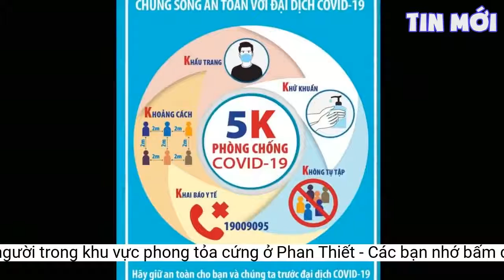Còn tình trạng tập trung đông người trong khu vực phong tỏa cứng ở Phan Thiết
Vẫn còn tình trạng người dân ra đường không có lý do, hàng quán ăn uống vỉa hè phục vụ tại chỗ, tình trạng người dân từ nhà này sang nhà khác trong các khu vực phong tỏa cứng vẫn diễn ra.Ngày 30-9, ông Lê Tuấn Phong, Chủ tịch UBND tỉnh Bình Thuận đã ký văn bản hỏa tốc gửi Sở Y tế và UBND thành phố Phan Thiết.
Yêu cầu Chủ tịch UBND thành phố Phan Thiết chỉ đạo bổ sung ngay lực lượng tăng cường tuần tra, kiểm soát, tuyên truyền, vận động nhắc nhở người dân chấp hành nghiêm các quy định trong phòng, chống dịch và xử lý nghiêm các trường hợp cố tình vi phạm. Cùng với đó phải khẩn trương đánh giá mức độ nguy cơ đối với từng xã, phường, thôn, khu phố để lập kế hoạch xét nghiệm. Công tác xét nghiệm phải thực hiện thần tốc để phát hiện sớm nguồn lây nhằm cách ly, khoanh vùng, dập dịch kịp thời. Từ đó đề xuất, áp dụng biện pháp phòng, chống dịch hợp lý.
Theo báo cáo đánh giá của Sở Y tế, phường Phú Tài vẫn là vùng có nguy cơ cao (vùng cam) và trước đó liên tục là vùng có nguy cơ rất cao (vùng đỏ). Theo chỉ đạo của UBND tỉnh, phường Phú Tài phải xét nghiệm toàn bộ người dân, nhưng theo báo cáo của Trung tâm kiểm soát bệnh tật tỉnh, trong gia đình 11 người bị nhiễm COVID-19 tại phường Phú Tài thì chỉ có 1 người được lấy mẫu xét nghiệm đến 3 lần vào các ngày 20-8, 2-9, 10-9 và 1 người được lấy mẫu xét nghiệm 1 lần vào ngày 10-9. Những người còn lại trong gia đình không được lấy mẫu xét nghiệm trong thời gian phường Phú Tài là vùng đỏ, vùng cam.
Đặc biệt, trong các khu vực phong tỏa cứng, việc thực hiện các biện pháp phòng, chống dịch của người dân còn lơ là, chủ quan, có tình trạng người dân tụ tập đông người, di chuyển từ nhà này sang nhà khác.
Một chốt kiểm soát dịch tại Phan Thiết
Do đó, yêu cầu Chủ tịch UBND thành phố xem xét, chỉ đạo kiểm điểm trách nhiệm của các tổ chức, cá nhân có liên quan trong công tác xét nghiệm sàng lọc cộng đồng tại phường Phú Tài do để bỏ sót người cần được xét nghiệm, dẫn đến nguy cơ làm phát sinh nhiều F0 trong cộng đồng. Chấn chỉnh công tác xét nghiệm trên địa bàn thành phố, nếu tiếp tục xảy ra sai sót như vừa qua, Chủ tịch UBND thành phố phải chịu trách nhiệm trước UBND tỉnh. Kết quả báo cáo UBND tỉnh trong ngày 10-10.
Theo đó trong 2 ngày 28 và 29-9, qua kiểm tra trực tiếp công tác phòng, chống dịch COVID-19 trên địa bàn Phan Thiết, Chủ tịch UBND tỉnh cho biết: thành phố Phan Thiết đã không thực hiện đúng chỉ đạo của UBND tỉnh tại các văn bản liên quan đến xét nghiệm sàng lọc cộng đồng.
Ngoài ra, từ ngày 29-9, một phần phường Phú Tài thực hiện giãn cách xã hội theo Chỉ thị số 16, tuy nhiên qua kiểm tra thực tế của Ban Chỉ đạo phòng chống dịch COVID-19 tỉnh, người dân tại đây vẫn chưa thực hiện nghiêm túc các biện pháp giãn cách xã hội, vẫn lưu thông trên đường không có lý do chính đáng. Các hàng quán ăn uống vỉa hè vẫn hoạt động, phục vụ tại chỗ.
Sở Y tế, Chủ tịch UBND các huyện chuẩn bị lực lượng sẵn sàng hỗ trợ thành phố Phan Thiết trong xét nghiệm (khi có yêu cầu). Chủ tịch UBND thành phố Phan Thiết phối hợp với Sở Y tế đánh giá mức độ nguy cơ toàn thành phố để báo cáo, xin ý kiến Thường trực Thành ủy. Qua đó, đề xuất áp dụng các biện pháp phòng, chống dịch tích cực, quyết liệt hơn nhằm ngăn chặn kịp thời sự lây lan và sớm khống chế dịch bệnh trên địa bàn. Kết quả báo cáo UBND tỉnh, Ban Chỉ đạo phòng, chống dịch COVID-19 tỉnh trước 9 giờ ngày 1-10.